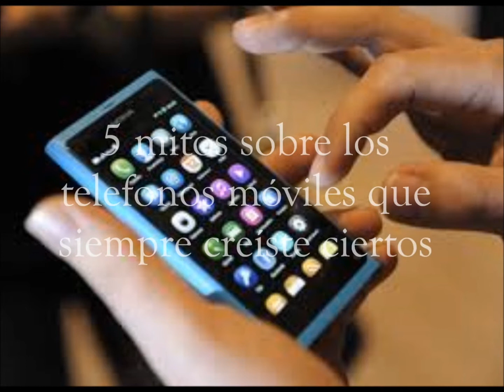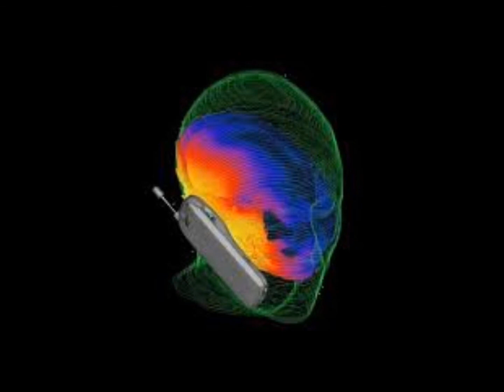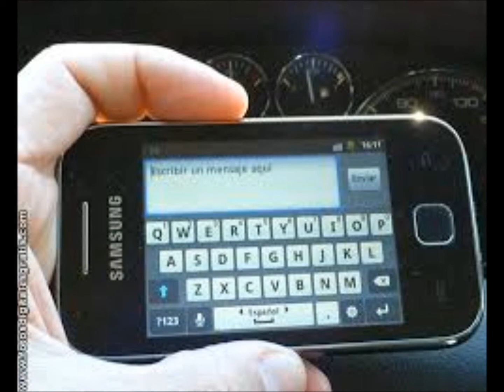Los 5 mitos sobre los móviles que siempre creíste ciertos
Cuando el móvil tomó un lugar importante en la sociedad, los mitos no se hicieron esperar. Desde enfermedades hasta desastres aéreos, nada quedó por fuera, y aún hoy se siguen difundiendo. hoy descubriremos qué mitos sobre el celular son falsos.